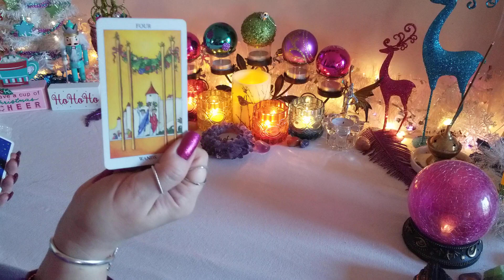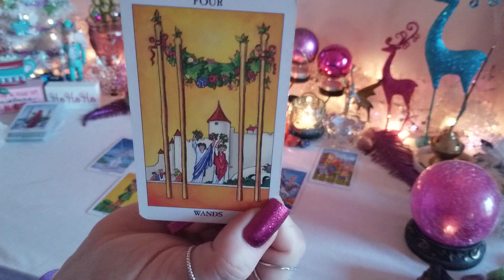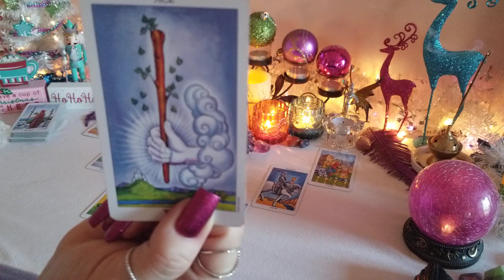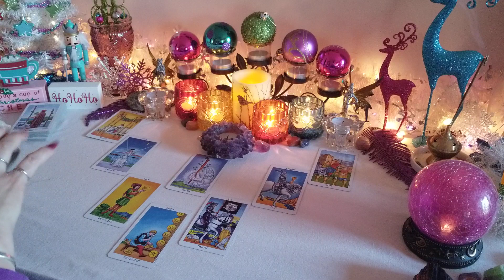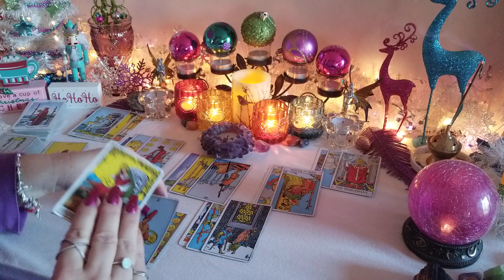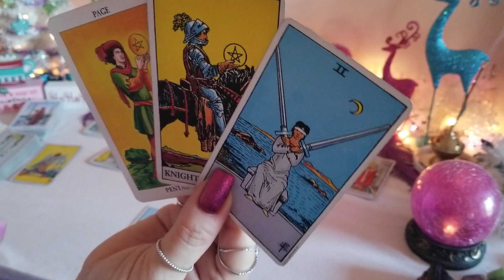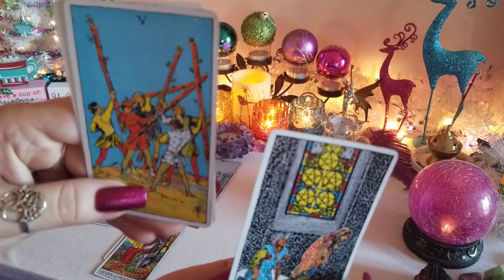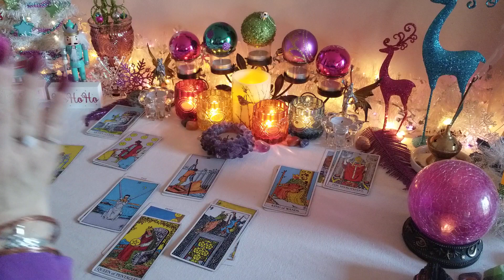SCORPIO ♏ "Quit Stalling And Get It Done!"January 2020 General Tarot Reading(love/any relationship)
General love tarot card reading for the zodiac collective of Scorpio Sun, Moon, Rising and Venus for January 2020